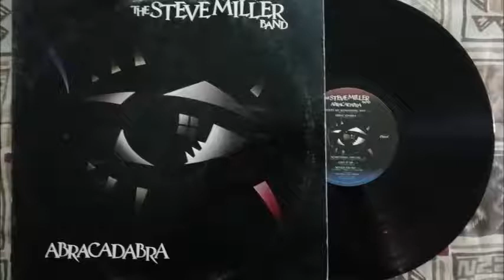STEVE MILLER BAND - ABRACADABRA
EXITO DE ESTE GRUPO , EN TU LAP O COMPU DE ESCRITORIO , PINCHA LA IMAGEN DE AGUA EN EL VIDEO PARA SUSCRIBIRTE ,  SI TE GUSTA DEDITO ARRIBA Y SUSCRIBETE A MI CANAL PARA QUE TE ENTERES DE LOS PROXIMOS VIDEOS , GRACIAS